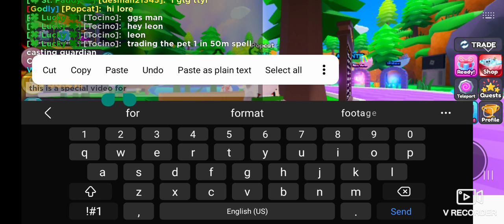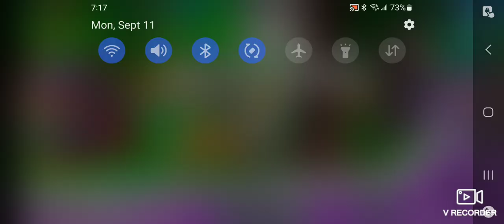special video for LifiLoofyLapLapLlama follow them on roblox